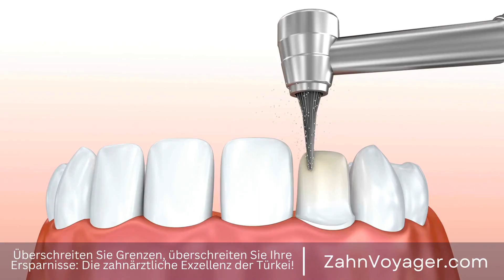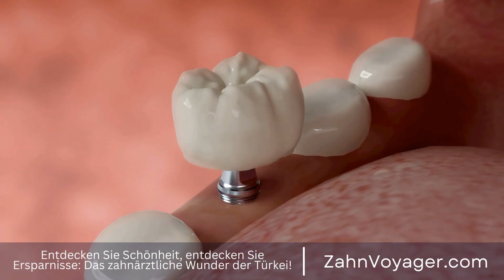Die Entwicklung des Zahnersatzes - Wie hat sich der Zahnersatz im Laufe der Geschichte entwicke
Zahnersatz - ein Thema, das viele Menschen betrifft, sei es durch Alterung, Verletzungen oder Karies. Aber wie hat sich der Zahnersatz im Laufe der Geschichte entwickelt? In diesem Video tauchen wir tief in die Geschichte des Zahnersatzes ein und untersuchen die verschiedenen Entwicklungsstufen bis hin zu den modernen Lösungen, die wir heute kennen. Zahnersatz, Geschichte, Alterung, Verletzungen, Karies, Entwicklung, Zähne, Prothesen, Implanta